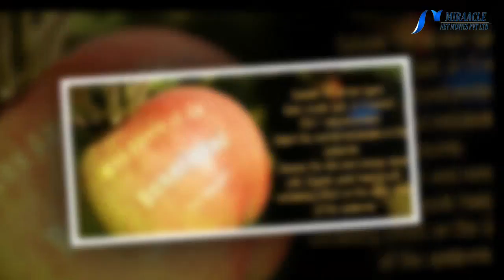நீங்கள் தினமும் அழகா தெரிய வேண்டுமா பயன்படுத்துங்கள் ஆப்பிள்